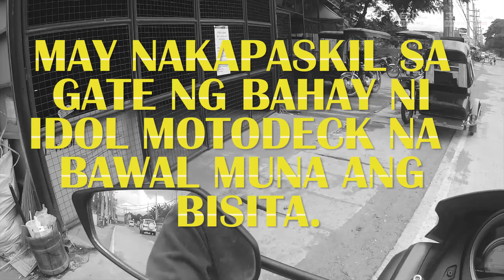SUGOD BAHAY KAY MOTODECK x Doña Remedios Trinidad SIDETRIP / SIERRA MADRE OF BULACAN.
Halina't samahan nyo kame sa  pagsugod namin kay idol motodeck sa san miguel. At sa pag sidetrip namin sa parte ng sierra madre sa bulacan sa Doña Remedios Trinidad. Tandaan! kailangan sa lahat ng plinano may back up dapat para kapag nasira ang unang plano may Plan B na option.

tandaan na kahit ano mang hirap ang pagdaanan mo sa buhay i-EC ride mo lang yan! peace out godbless you all ^_^